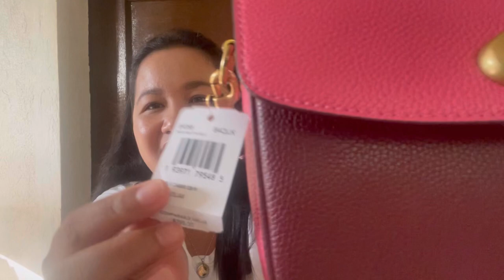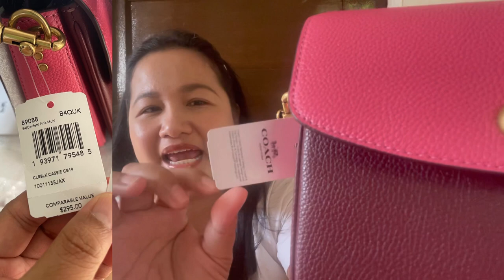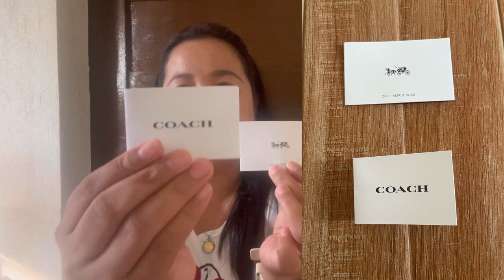Coach Cassie 19 with New Coach Care Card and Tag!!! Is it Legit or Fake?! 🤔